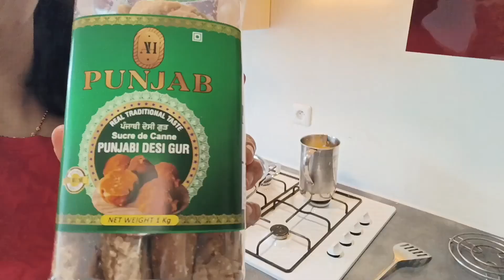I make Punjabi traditional dish 'sudola' vlog daily life 🧬